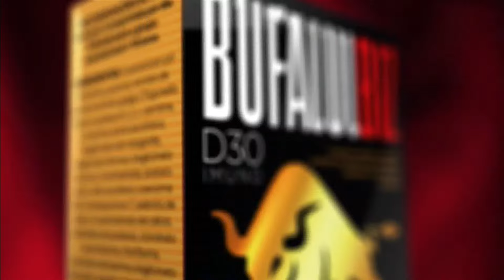Água mineral natural Eleve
Com notícias em tempo real, da capital ao interior, o Ronda News vai noticiar o dia  dia do gênero policial, com prestação de serviço à comunidade. Apresentação de Castelo Branco e reportagens de Bruno Raphael.